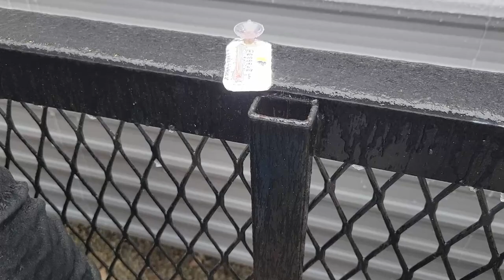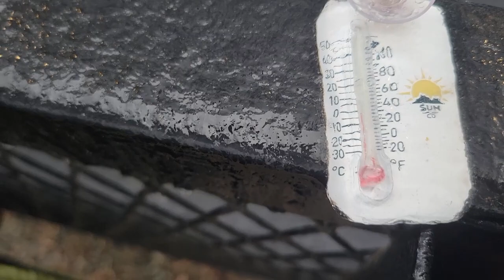Freak Freezing Rain Creates Ice Mess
The puppers, baby chickies and I are all VERY SAFE. I've added a tarp to try to keep the freezing rain and wind out of the chicken run. The puppers and I are safe and warm inside of our shouse/living room.